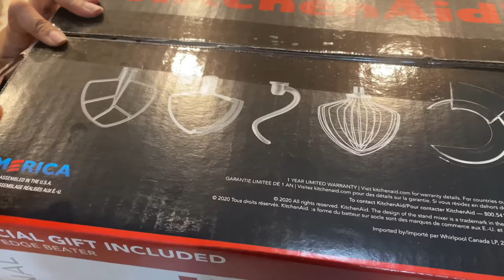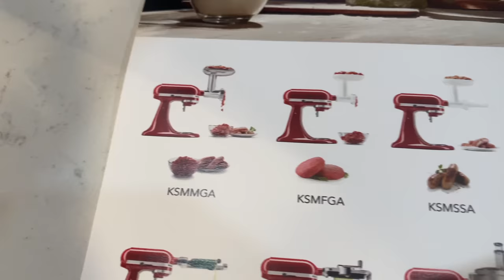అప్పటి నుండి తిట్లు పడ్తూనే ఉన్నాయ్ || WEEKDAY LUNCH || ఇన్ని పాడయితేగాని కొన్నన్నా కుదిరాయి | RADI